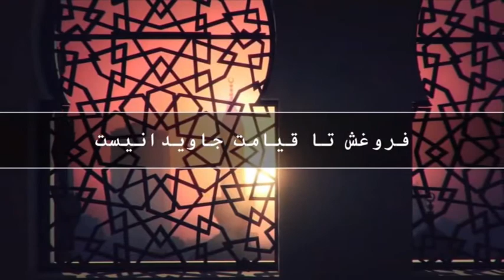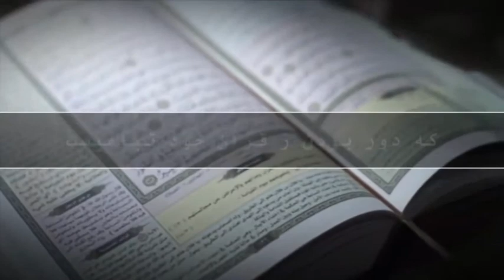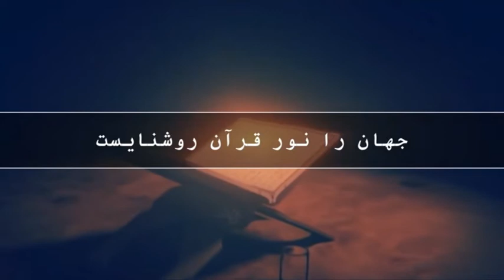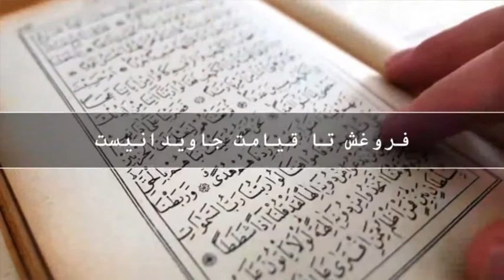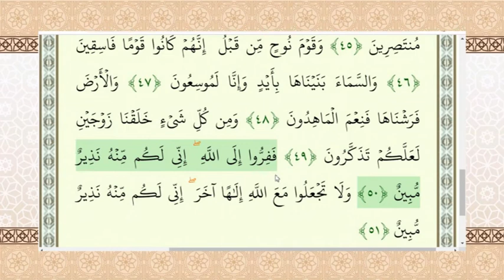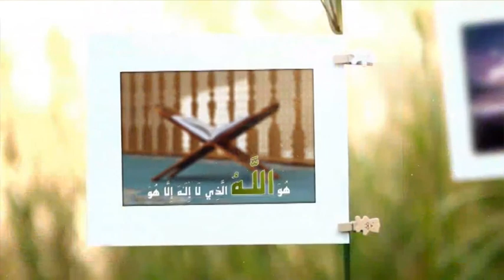اسماءالحسنی : مفهوم اسم مبارک ( الوتر )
دکتر حبیب الله ضیایی - اسماءالحسنی - شبکه جهانی نور - چهارشنبه، ۱۲ خرداد ۱۴۰۰

فرکانس: 12073 عمودی ( V )